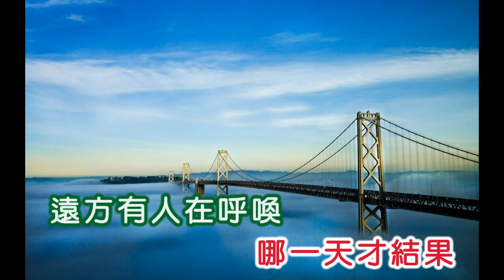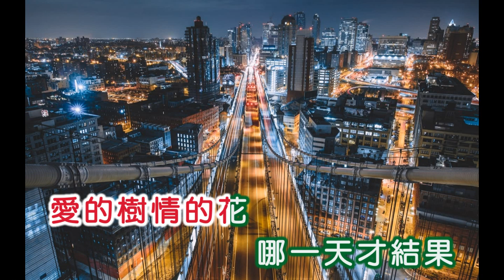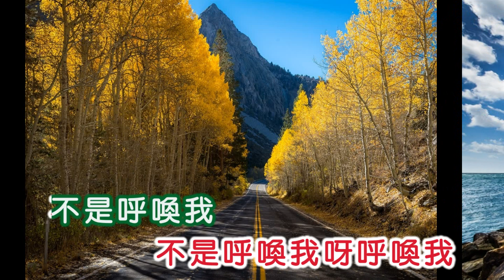鄧麗君 ~ 我要對你說